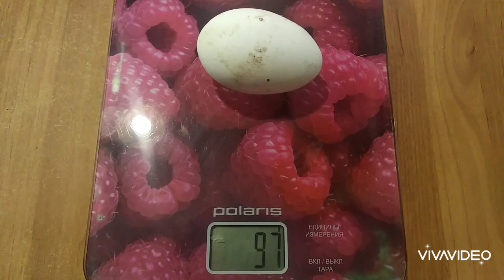Обзор моего хозяйства Перепела и Куры Это не магазины